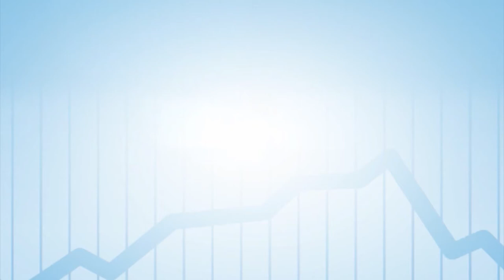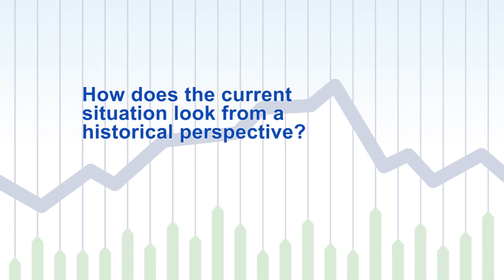Harald Espedal: Better days ahead in the stock markets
Harald Espedal, CEO and Investment Director of SKAGEN Funds, explains why he does not believe that we are in for another ten years of poor performance in the stock markets